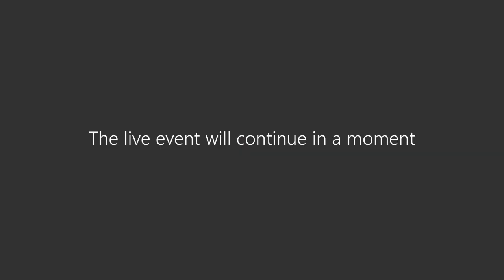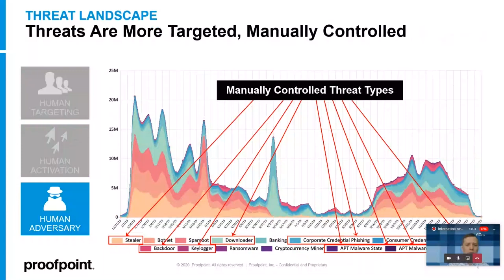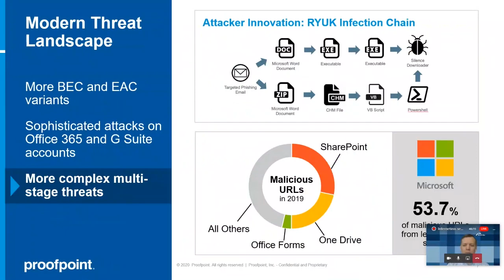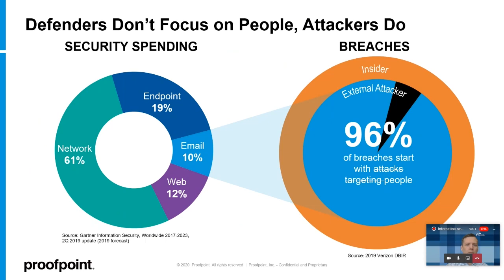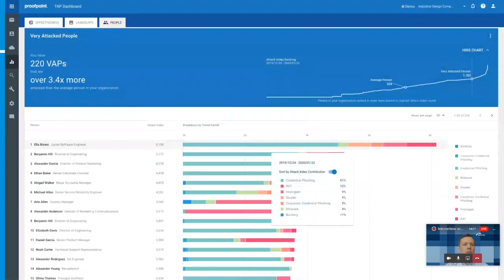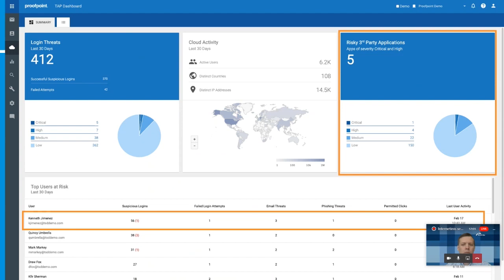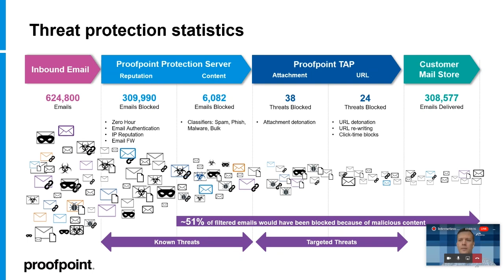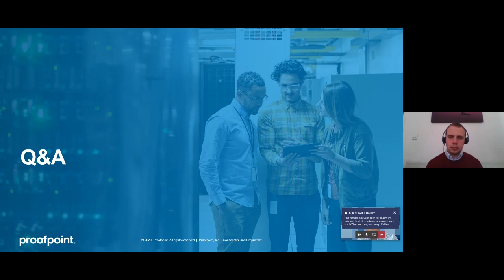Pažangi el. pašto apsauga skirtingoms darbuotojų grupėms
„Blue Bridge“ webinaras, skirtas pažangiems el. pašto apsaugos sprendimams. Webinare apžvelgiame šiuo metu aktualiausius socialinės inžinerijos metodus ir supažindiname su el. pašto sprendimais, leidžiančias apsaugoti įvairias darbuotojų grupes (vadovus, finansų skyrių ir t. t.) nuo tikslinių ir bendresnių atakų.

Svarbiausias grėsmių tendencijas ir apsisaugojimo nuo jų būdus pristatys „Proofpoint“ verslo klientų vadybininkas Baltijos šalyse Elias Halme.